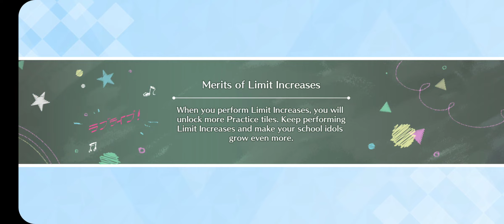I SHOULDN'T HAVE DONE THAT. Love Live School Idol Festival All Stars Gameplay #11 Chapter 3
What is up everybody it's the Anime Watcher here and for today we are playing Love live School Idol Festival All Stars gameplay, as I really wanna pull on the current banner. would I be satisfied with the pull? who knows. check out the video to find out!.
That's all for today and I'll be seeing you guys next time!.